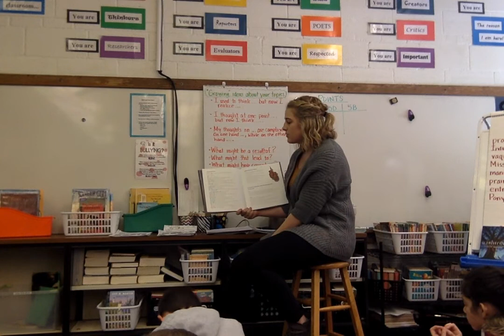Read Aloud video